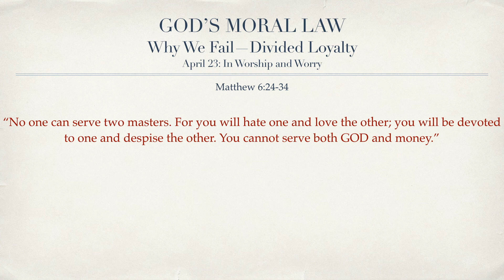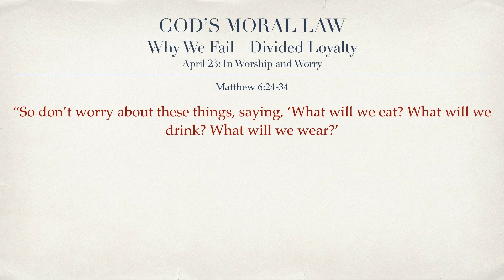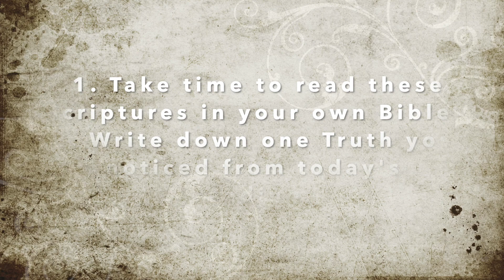April 23: In Worship and Worry (Matthew 6:24-34)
Scripture Reading:

Matthew 6:24-34

(Materials From: "The Disciplines of the Christian Life" by Eric Liddell devotional/study guide)
Music from album "The Reveille, Vol. I" by Austin Stone Worship